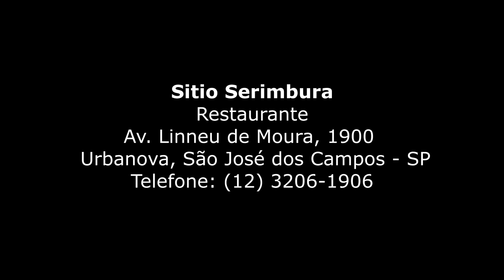Sitio Serimbura, falando com a Tia Paula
Contato Gislaine Wehner
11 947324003